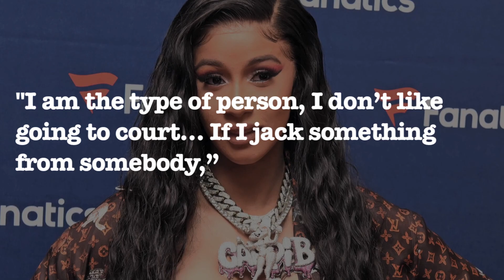“I Don’t Give A F–K”: Cardi B Claps Back At Claims She Stole New Song ‘Up’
Cardi B fires back at reports that claim for her latest album, "Up," she stole off other rappers work. ___________________________________________________________________________________________________